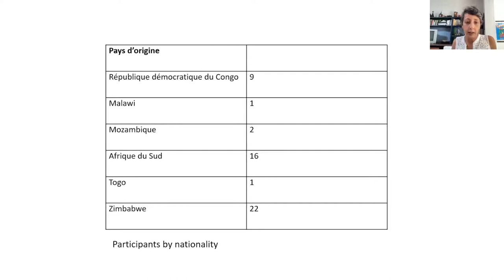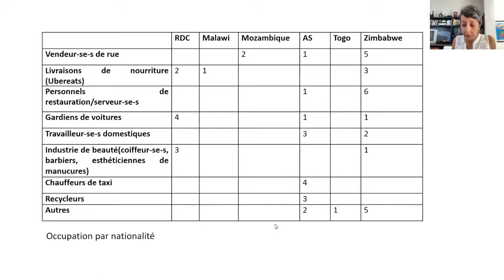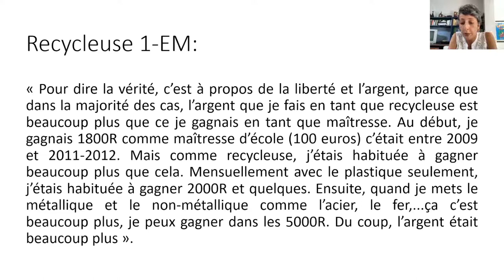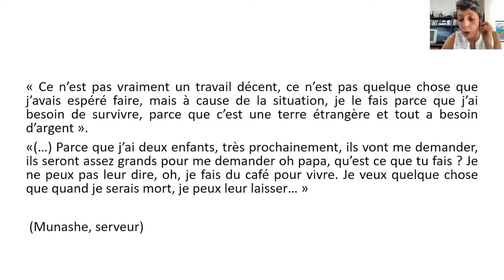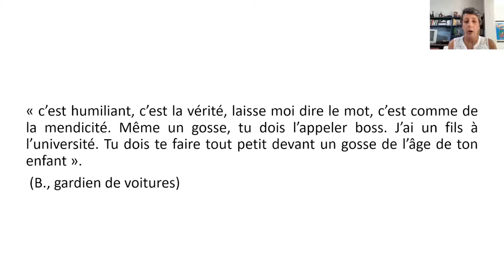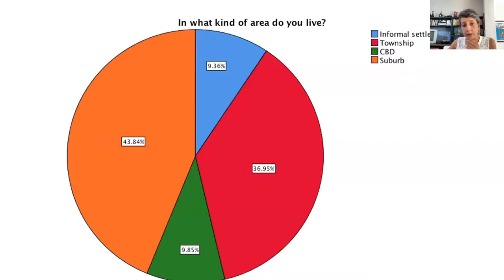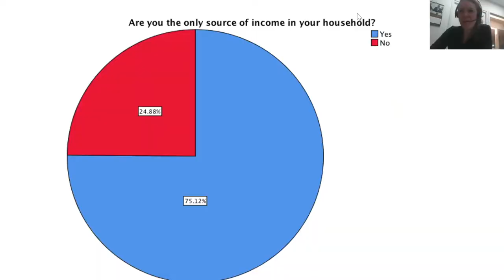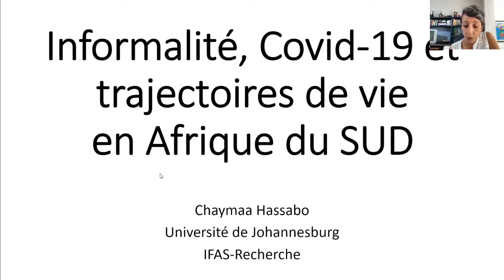Chaymaa Hassabo : Informalité, Covid-19 et trajectoires de vie en Afrique du Sud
Chaymaa Hassabo, Université de Johannesburg et IFAS-Recherche : Informalité, Covid-19 et trajectoires de vie en Afrique du Sud.
Elle a réalisé un film à visionner avant la séance afin de mieux apprécier sa présentation : What am I going to eat tomorrow ? Informal workers during the Covid-19 pandemic in Johannesburg.

Résumé
Le confinement très dur qui a été mis en place en Afrique du Sud a eu des conséquences dramatiques pour l’économie informelle. Chaymaa Hassabo présentera un aperçu des résultats du projet ‘Informalité, Covid-19 et trajectoires de vies en Afrique du Sud’ qu’elle a coordonné et qui a été financé par l’IFAS-recherche (Johannesburg).
Ce projet avait pour but de mesurer l’impact du confinement sud-africain sur la vie et le travail des travailleur-ses du secteur informel. Parmi elles.eux de nombreux travailleur.ses migrant.e.s qui ont survécu grâce à différents réseaux de solidarité.

Retrouvez les Cafés Covid au Sud sur le site du Ceped